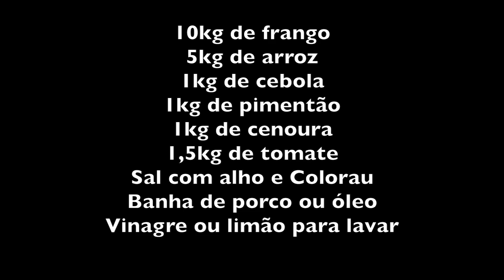COMO FAZER UMA GALINHADA CAIPIRA PASSO A PASSO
INGREDIENTES DA GALINHADA

10kg de frango caipira (pode ser só coxa e sobrecoxa)
5kg de arroz
1kg de cebola
1kg de pimentão
1kg de cenoura
1,5kg de tomate
Sal com alho e colorau
Banha de porco
Vinagre ou limão para lavar o frango

Corte os frangos em pedaços, lave com água e vinagre, escorra e passe bastante sal com alho e um pouco de colorau.
Corte os temperos em pedacinhos pequenos e rale a cenoura.
Refogue o frango em banha de porco até começar a dourar.
Acrescente água para cozinhar até ficar macio. O tempo depende do frango. Pode demorar mais de hora se for frango velho.

Refogue os temperos em banha de porco, primeiro a cebola e depois de dourada coloque o restante.
Reserve um pouco de tudo para enfeitar no fim.
Não coloque mais sal! IMPORTANTE!!!
Jogue o arroz sem lavar e mexa um pouco.
Em seguida despeje a água do cozimento do frango junto com os pedaços de frango.
Teste o sal.
Deixe até cozinhar o arroz.
Enfeite com um pouco de cebola, pimentão, cenoura e tomate que foi reservado.

Pode colocar milho verde, azeitona, ervilha, pimenta de cheiro, isso fica a critério de quem for fazer.

Bom apetite!